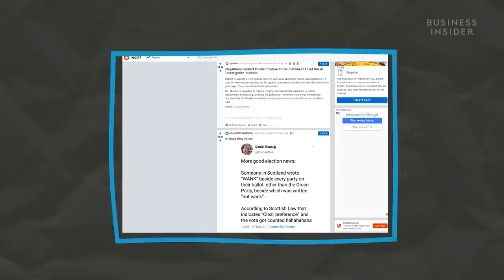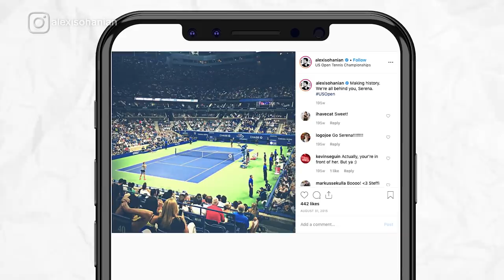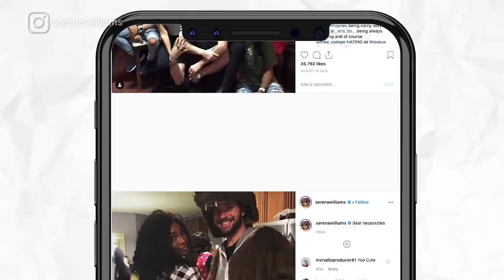How Serena Williams And Alexis Ohanian Spend Their Millions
Serena Williams and Alexis Ohanian have a combined net worth of $189 million. Here's how the tennis great and tech guru make and spend their millions.